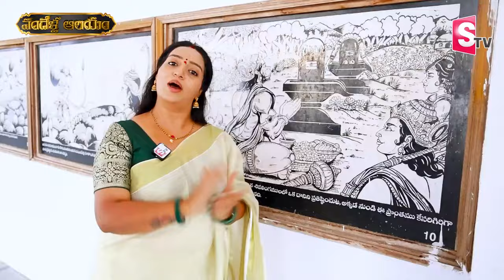కీసరగుట్ట ఆలయం వందేళ్ల చరిత్ర.. | Keesaragutta Temple Darshanam Vlog | Old Temples | SumanTV Life